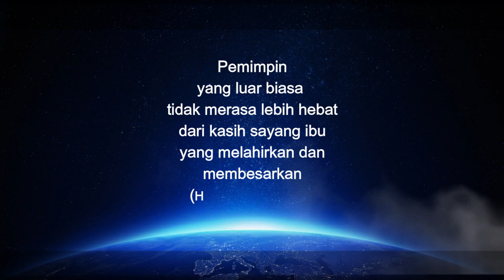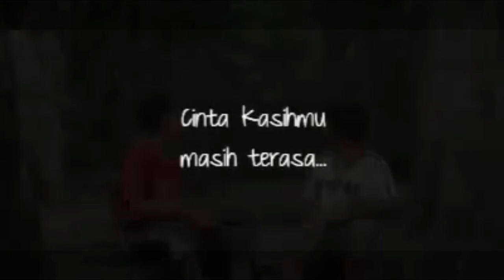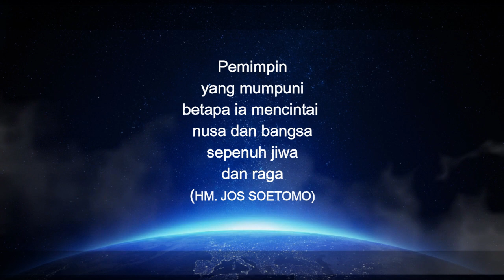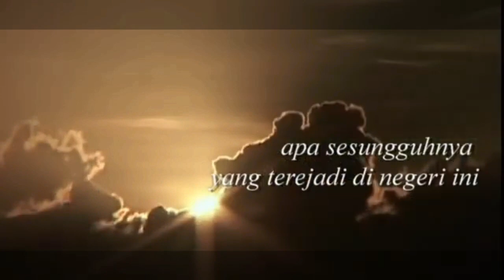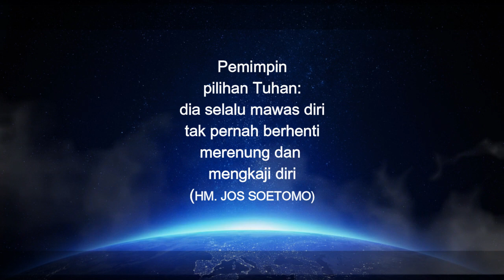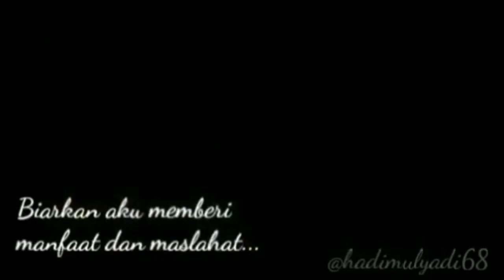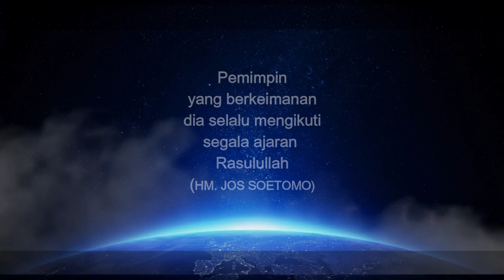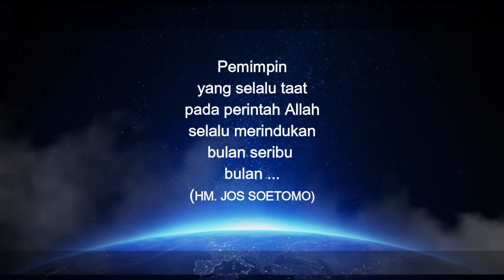Puisi Cinta Ibu, Rasulullah, Nusa Bangsa karya Hadi Mulyadi oleh HM. JOS SOETOMO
Menurut HM. Jos Soetomo, H. Hadi Mulyadi salah satu pejabat yang multitalenta. Bukan saja mampu memimpin masyarakat Kalimantan Timur, tapi beliau juga penceramah yang membahagiakan hati, juga penyanyi, sekaligus sang Penyair …. Luar biasa!